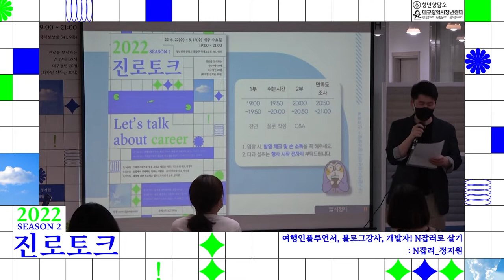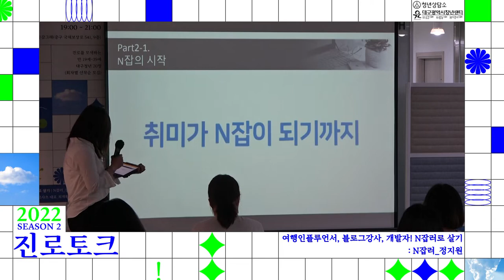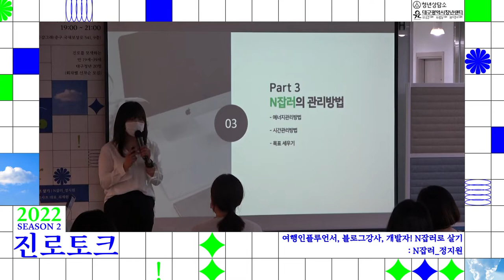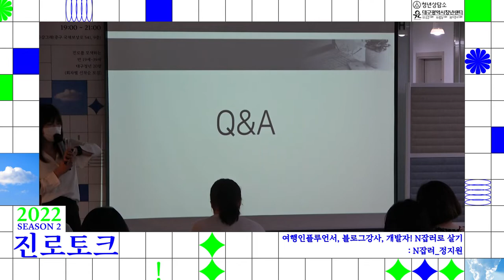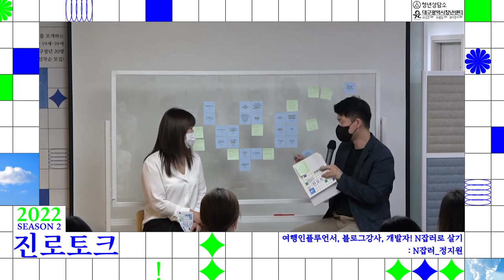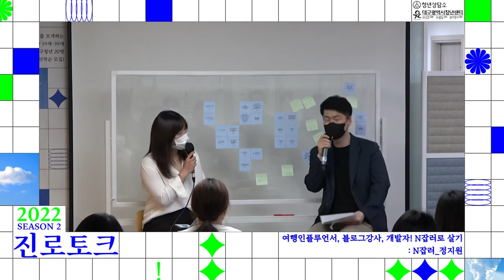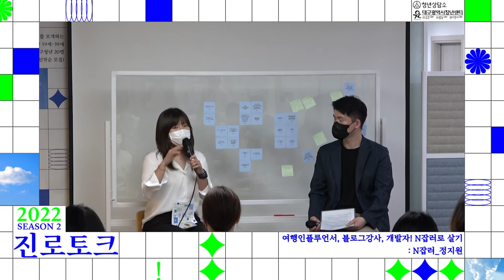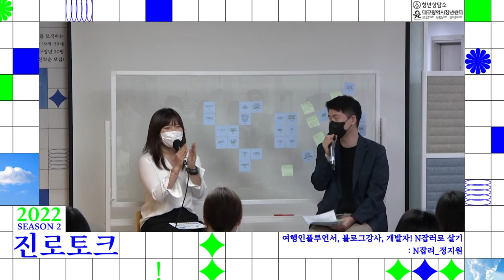2022청년상담소_진로토크 시즌2_1회 [N잡러]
2022진로토크 시즌2_1회차
- 분야 : N잡러
- 주제 : 여행인플루언서, 블로그강사, 개발자! N잡러로 살기
- 강사 : 정지원 (N잡러)